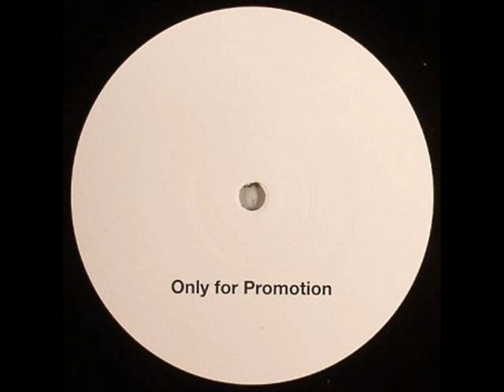radio slave - neverending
Berghain 03 | Part I